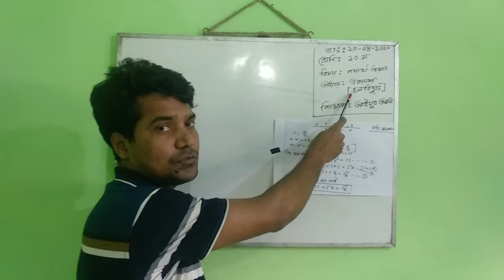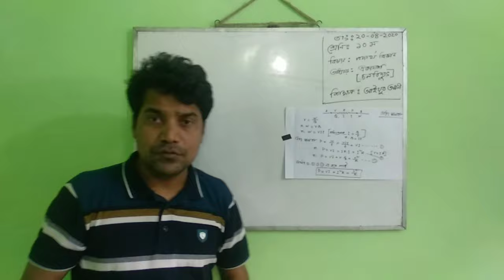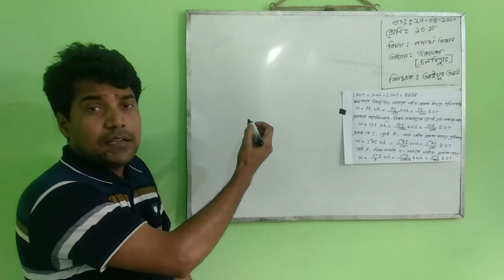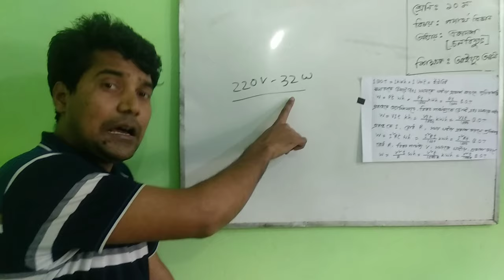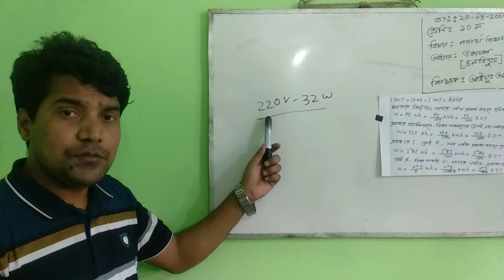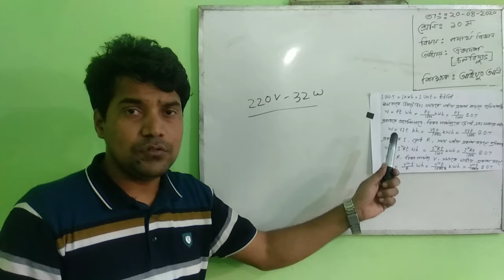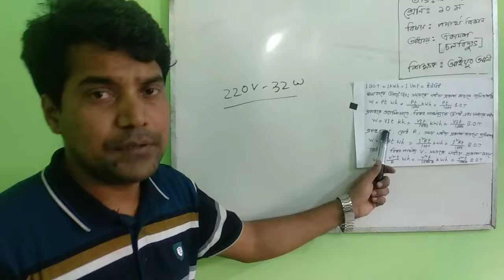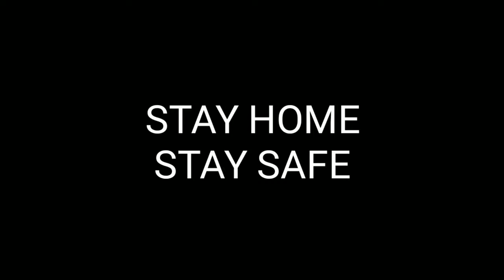Ayub_sir_phy_class_9_10_part2